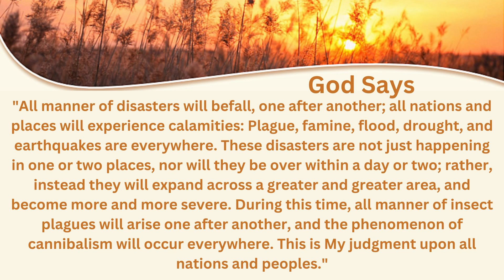Daily devotion disasters are God's judgment